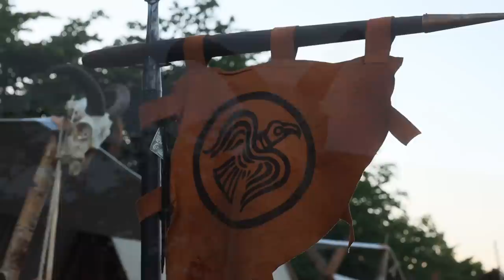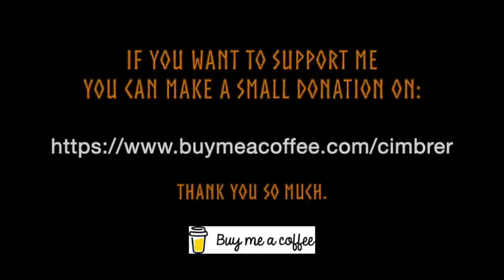Viking Festival on Lindholm Høje 2023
Viking Festival at the old Viking Burial Ground on Lindholm Høje, in the northern part of Jutland in Danmark. Many people came and visit us and in the evening, we held a Blót ( celebration ) of the summer solstice on this historical site. Wonderful weekend together with my Viking brothers and sisters.